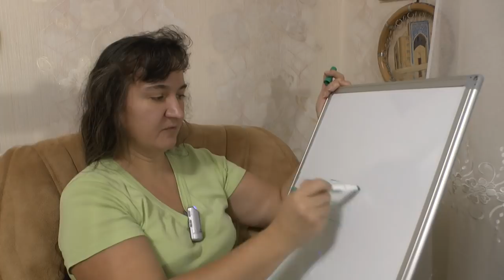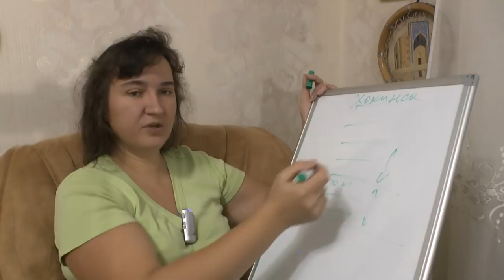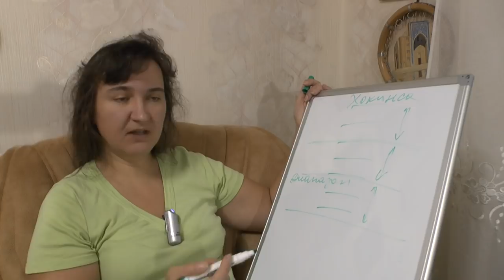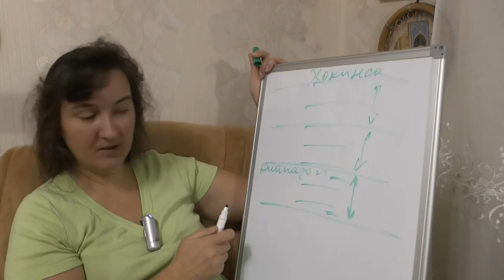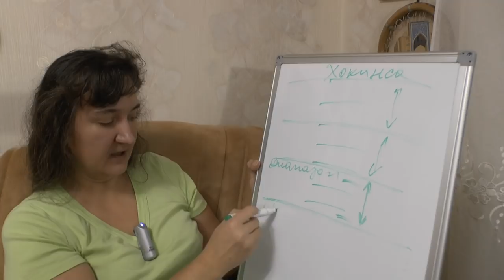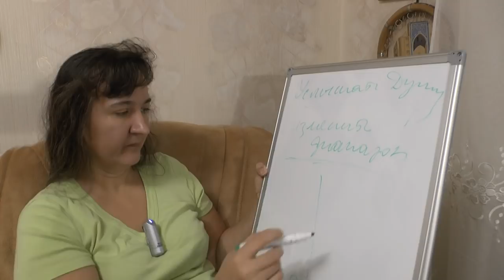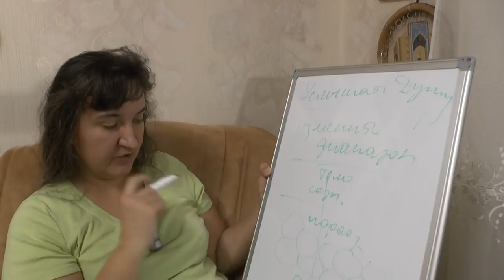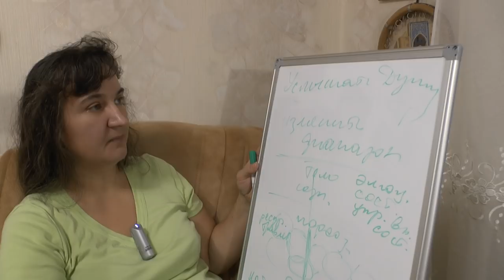Событийные ряды как выбор души